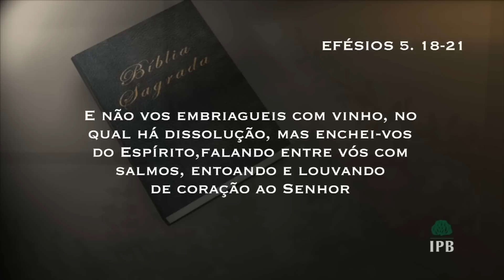COMO ser CHEIO do ESPÍRITO SANTO? - Hernandes Dias Lopes